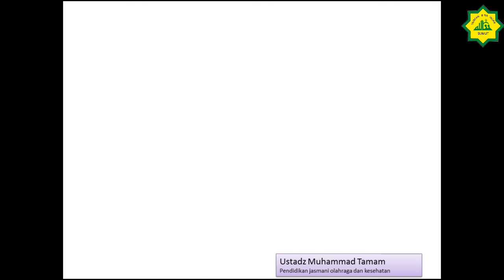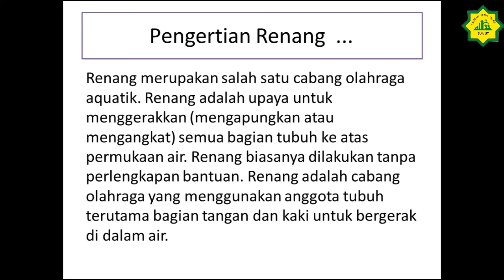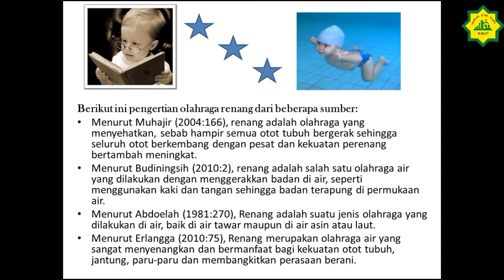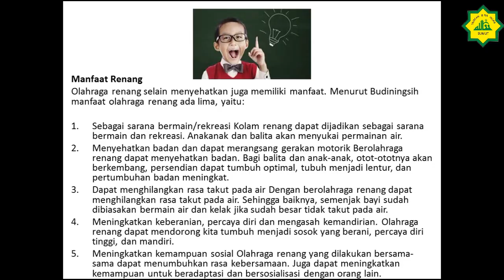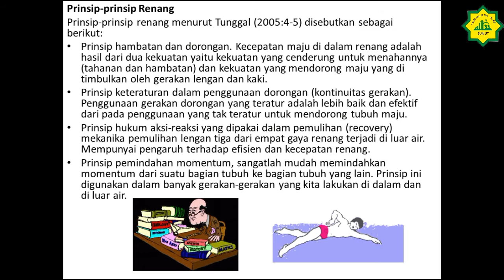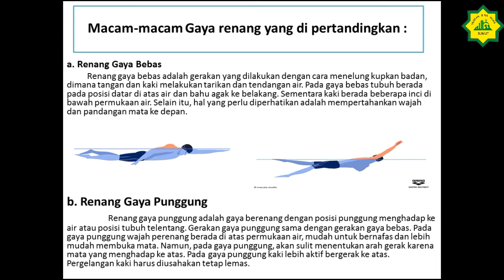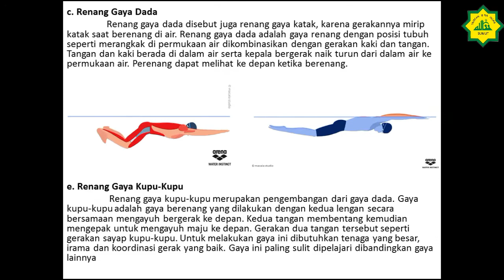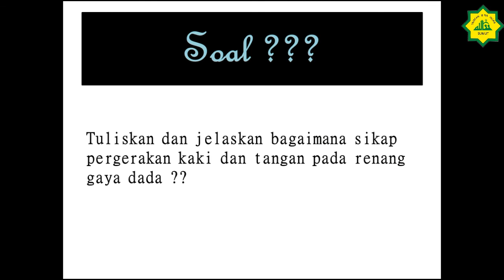Kelas VII Mapel PJOK Eps 5 Semester II tentang Aktivitas Renang